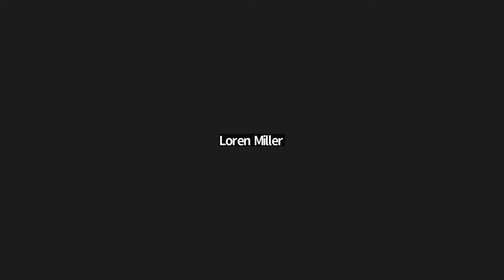Gutsy Girls Adventure Info Session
Find out more about Outward Bound's upcoming Gutsy Girls Adventure in Western Australia, 16 to 25 January, 2023.

The State government through the Department of Local Government, Sport and Cultural Industries is a major supporter of Outward Bound's Gutsy Girls Adventure in Western Australia. Sport and recreation creates vibrant, inclusive and connected WA communities.